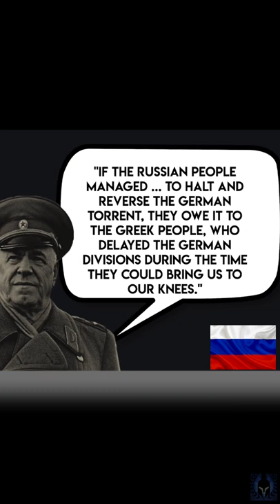FAMOUS World War II QUOTES, Regarding the GREEKS!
Quotes that were stated by famous World War 2 leaders and how the Greek people fought to survive.

If any producer/label/artist has an issue with any of